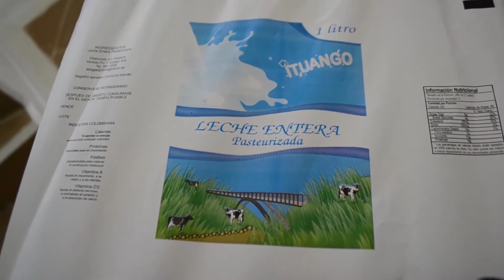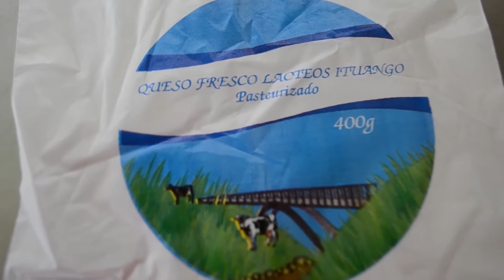Campesinos de Ituango crean empresa de lácteos